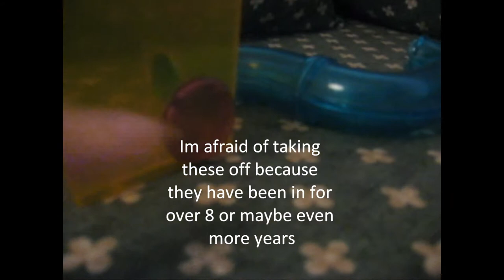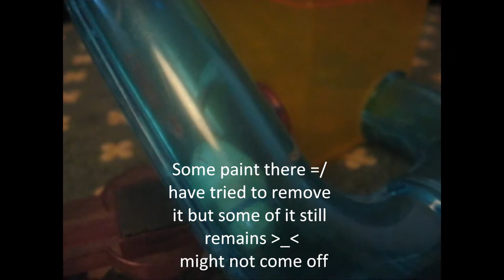Littlest pet shop - gerbils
My most damaged set  =/. The lids have cracks, one of them is almost snapped to half. Im missing 2 pipes, how i have lost them i have no idea O__O , foodbowl, waterbottle, runningwheel, 3 gerbils(one of them i did give to a friend when i was a kid tho, so she prob still has that), shaving(well it was just small paperpieces anyway) ummm... Oh and the gerbil that i have has some discoloration and her tail is shorter than it should(someone has cut it D=). The pipe/s have some paint in them etc etc. This is one of my fav sets so its sad that its in this shape =(. Cant remember what i named the gerbils.. Oh and about the waterbottles, in some of my vids like this one i have said im missing waterbottle, well i do have 1 bottle left(2 if you count the one that came with the hamsters i got from fleamarket) but im not sure what set it goes to so im just putting "missing waterbottle" to the vids XD